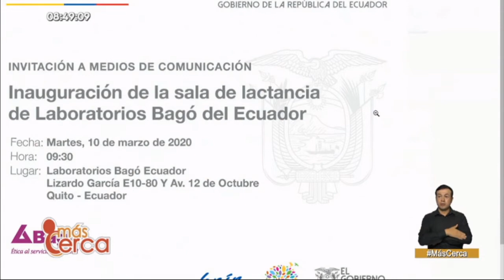MásCerca | Andrés Madero, ministro de Trabajo, sobre las inspecciones laborales